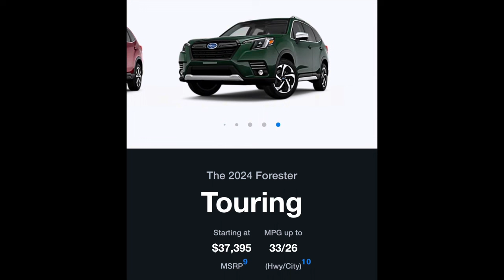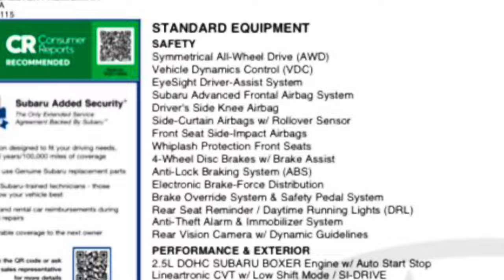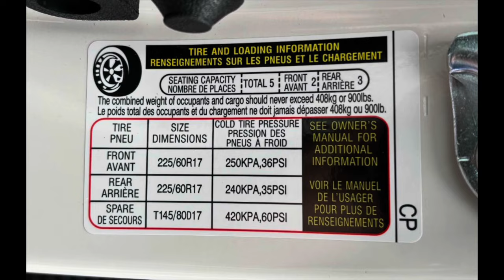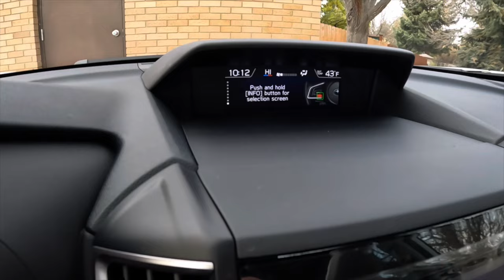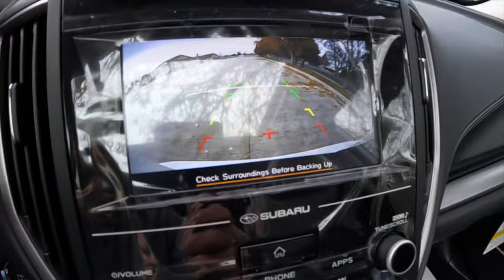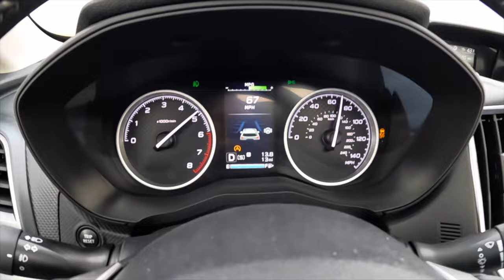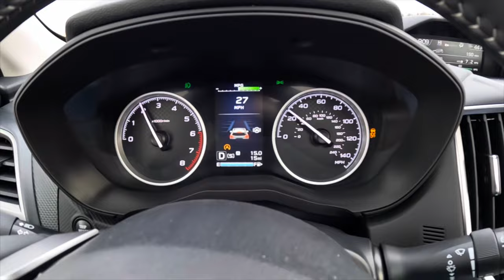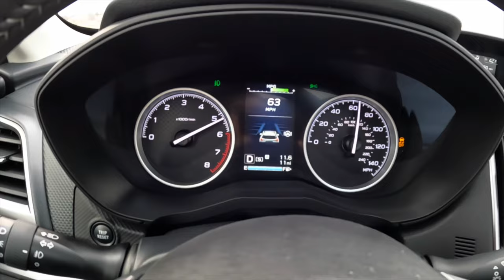2024 Subaru Forester Premium | Review and 0-60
Here’s the last year of this Subaru Forester generation in the premium trim!

Otherwise take care! 🙂

00:00 Intro
00:49 Walk Around and Specs
05:56 Driver Side Interior
10:00 Hatch and Cargo Area
11:17 Passenger Side Interior
12:06 engine
12:56 Initial Driving Impressions
16:00 0-60 on GPS
16:28 Final thought